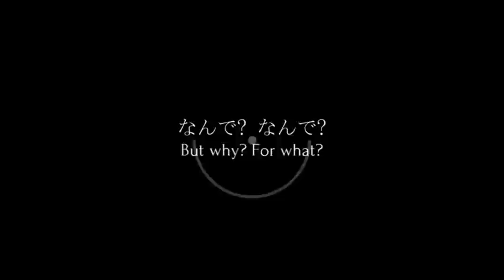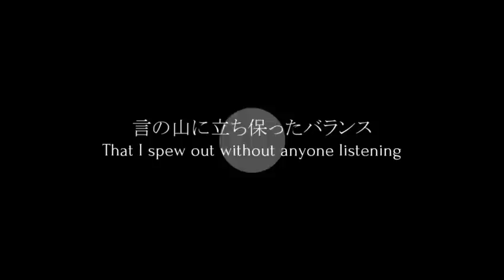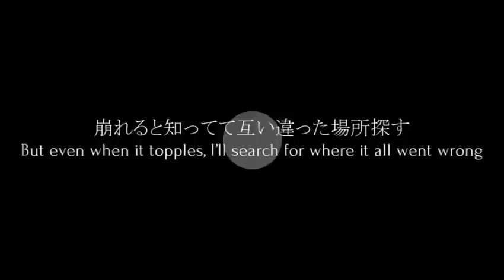The R ft.Hatsune Miku【english subtitles】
English Lyrics: MarumainElectrode